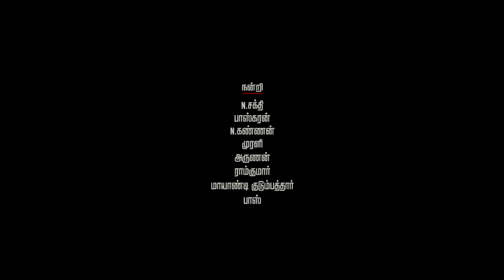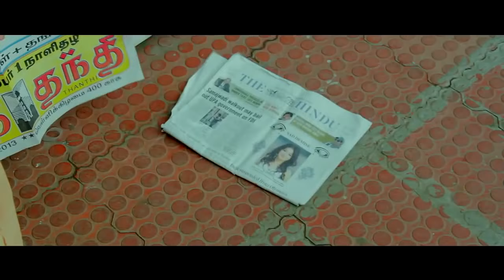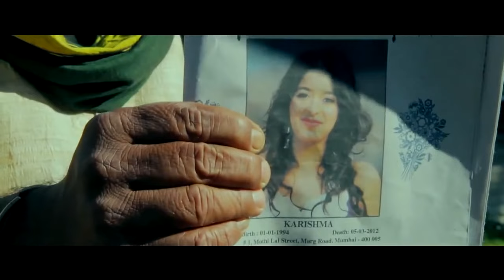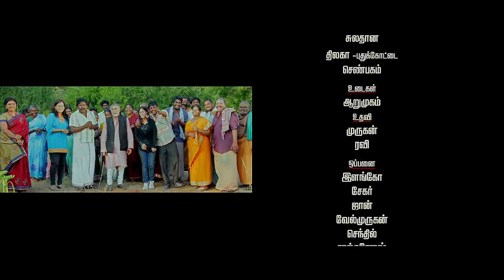Tamil Comedy Full Movie | Superhit Tamil Comedy Movie | Evandi Unna Pethan | Imman Annachi Comedy